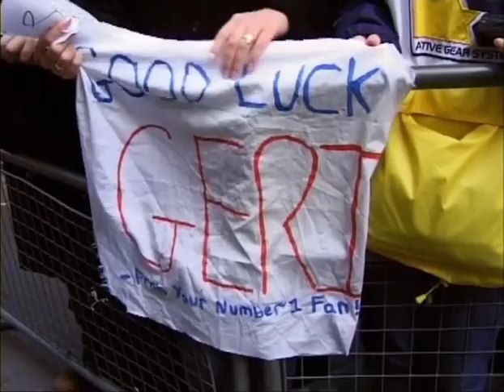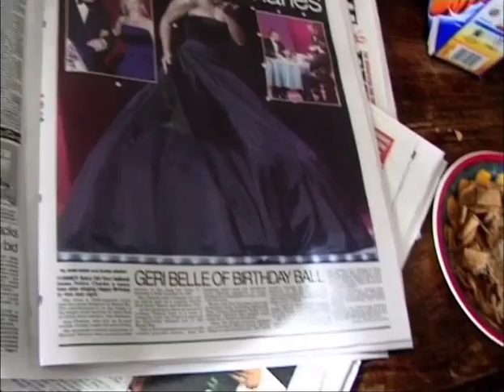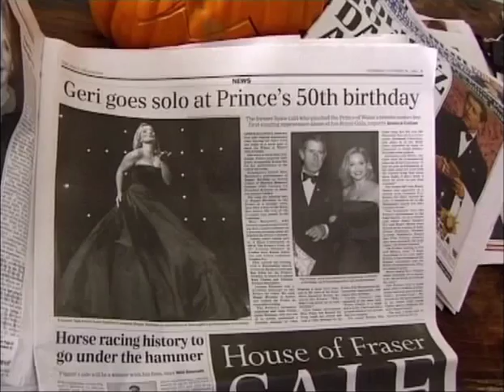Geri 1999 - Part 3/3 (True 480p)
TV Documentary, that shows the emotional ride Geri Halliwell takes starting the day after she leaves the Spice Girls in May 1998.